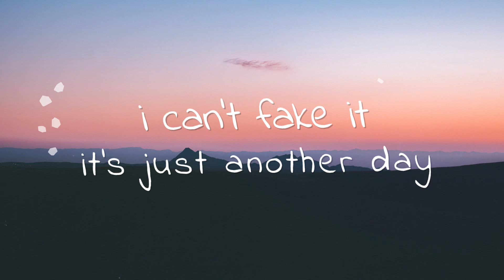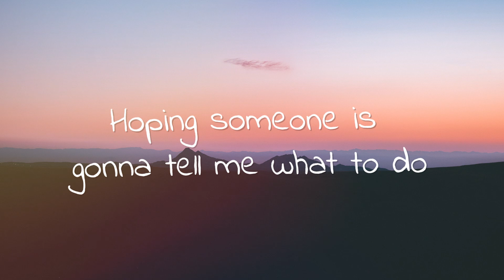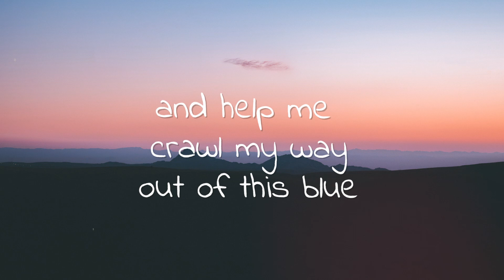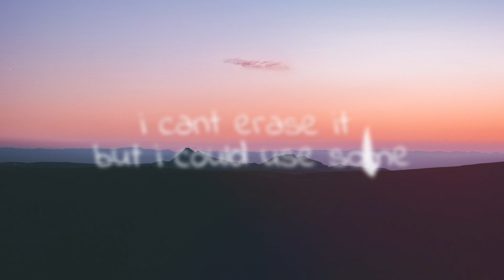Phil Good - Better (Lyrics / Lyric Video)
➥Phil Good - Better (Lyrics/Lyrics Video)

quoteoftheday: - The will to win, the desire to succeed, the urge to reach your full potential... these are the keys that will unlock the door to personal excellence.

•Please If any producer/label, or the photo owner has an issue
we will remove it immediately, no need to strike.